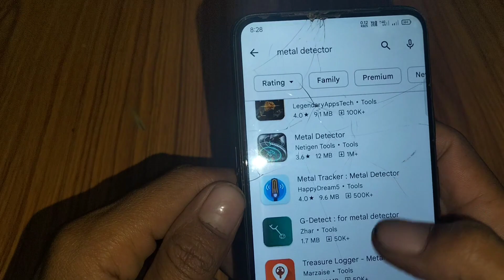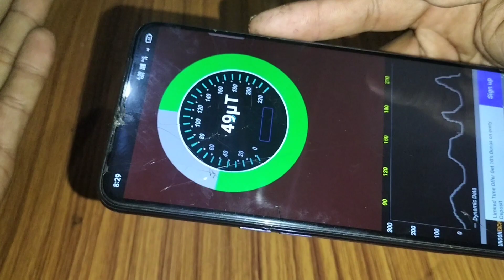best metal detector app, metal app, gold detector app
Video Link: Ikson - Paradise ...